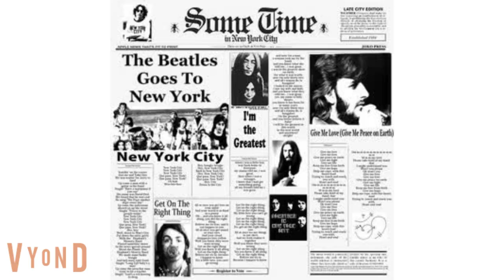What if the Beatles got a Newspaper in 1972